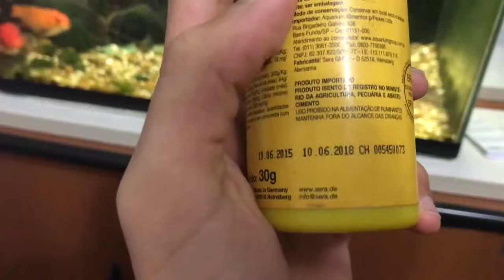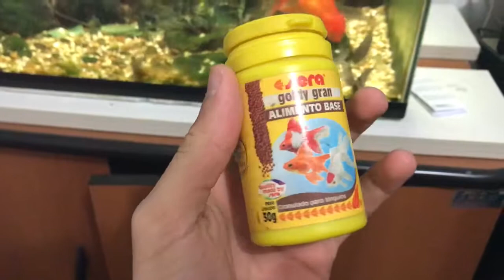Hora da janta dos Kinguios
Espero que gostem, visitem o meu último vídeo ensinando como alimentar. Se escreve no canal e ative o sino